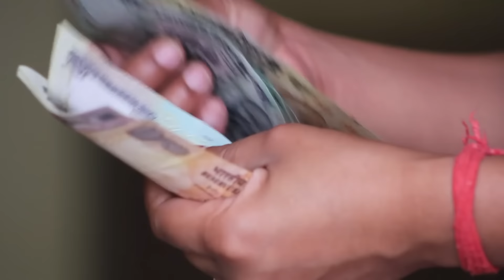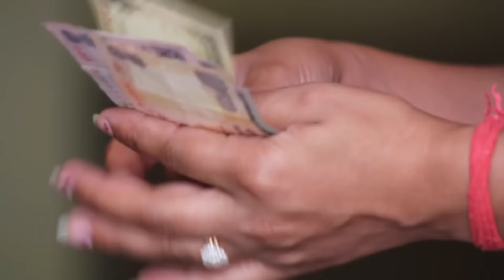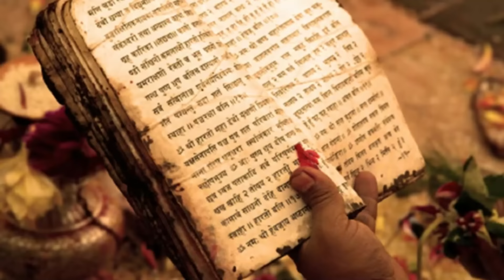अगर व्यक्ति में ये 5 आदतें हो तो उस पर पित्र दोष होता है, Shri krishna Garud puran